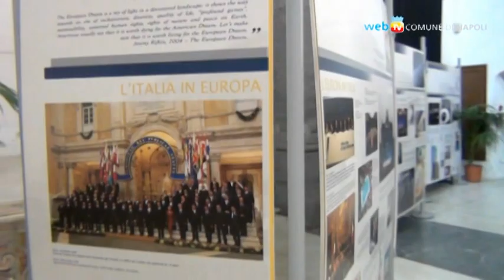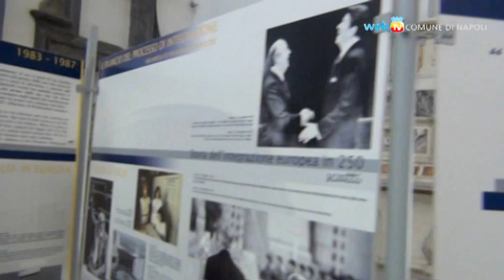L'integrazione europea attraverso le immagini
Le 250 immagini dei momenti più salienti della storia dell'integrazione europea, selezionate dal dipartimento Politiche europee della Presidenza del Consiglio dei Ministri, sono in mostra fino al 18 ottobre nella chiesa San Severo al Pendino: non solo uno sguardo sulla crescita dell'Europa e sull'azione dell'Italia, ma anche un accento sul "valore aggiunto" dell'essere cittadini europei.